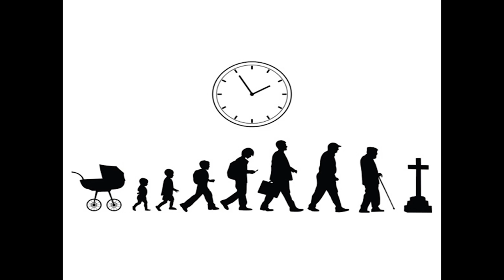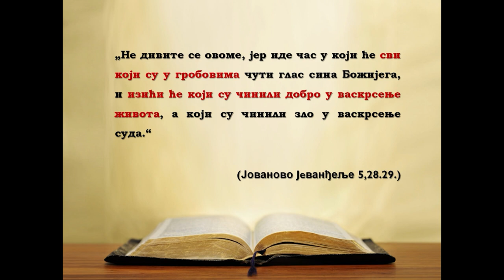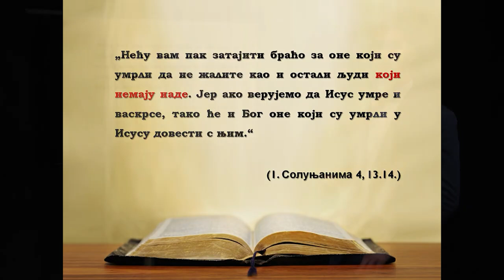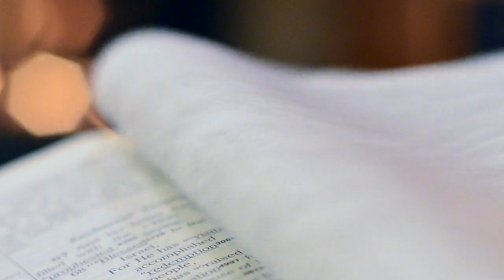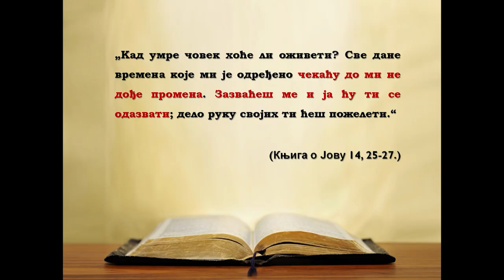GRAD KOJI NEMA GROBLJA (Nemanja Boričić)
Čak i najlepši, najuzbudljiviji i najprimamljiviji gradovi ovog i ovakvog sveta imaju svoja groblja. Kada bismo mogli da zamislimo svet u kome su međusobni odnosi ljudi fenomenalni; u kome je odrastanje bez ikakve boli; u kome nema ratova; u kome je priroda savršena; u kome nema bolesti; ali se ipak umire, to bi bilo dovoljno za "pakao"...
Nismo stvoreni za smrt i umiranje, već za večnost.

Ukoliko ste zainteresovani za besplatni primerak Svetog Pisma možete ga naručiti na mail: